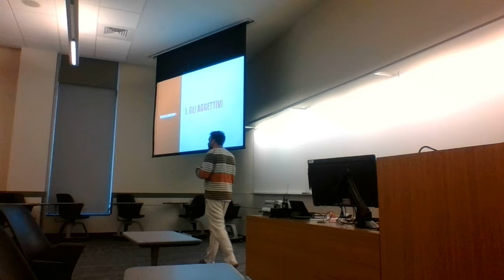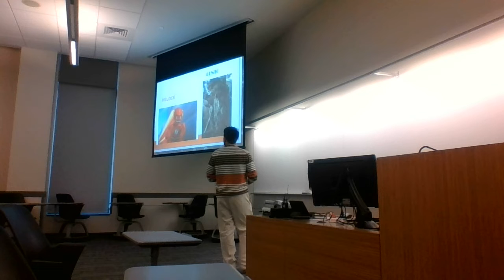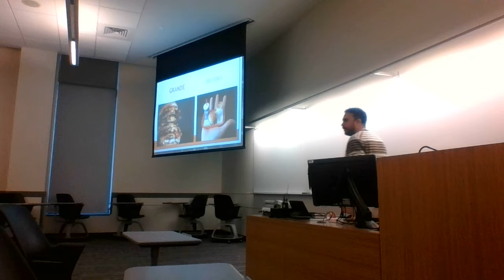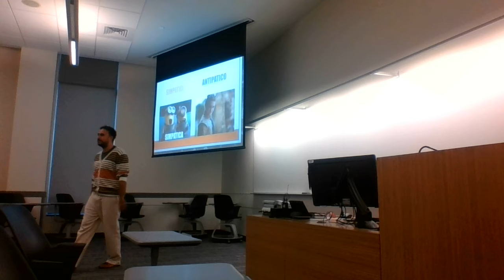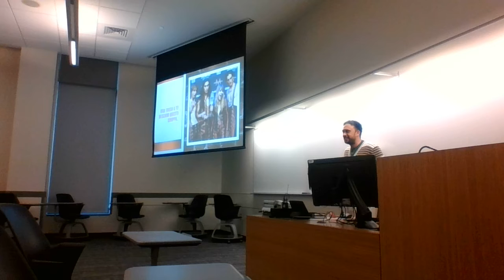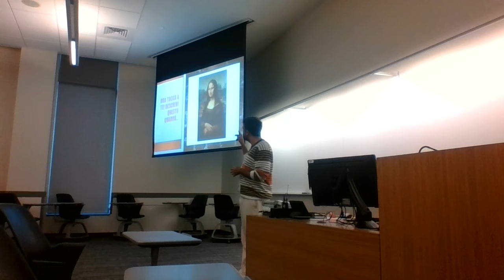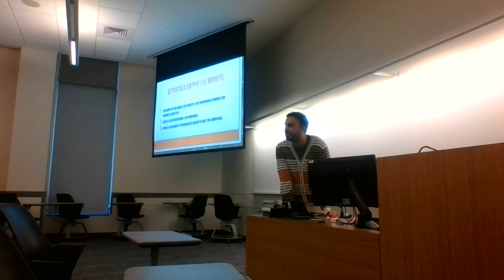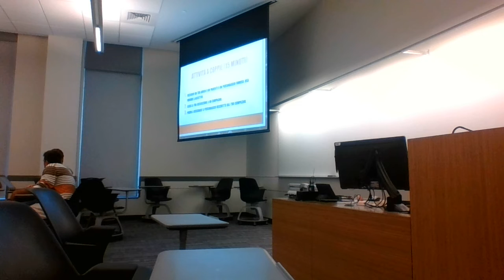Italian Elementary One (3rd week): Gli Aggettivi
The link shows a 50-minute video from my Italian beginner-level class (Elementary 1, 3rd week). The topic of this class was the adjectives. I organized the Lesson Plan in 3 main sections:
1) Icebreaker: "Come ti chiami? Come stai? Dove vivi?" [from 0:00-03:40]. Since this class was in the very early stages of the course, I utilized an icebreaker activity to ask easy questions and encourage students to participate actively in the lesson.
2) PowerPoint: "Gli Aggettivi" [from 04:00-29:30]. The central segment of this class focused on a reading activity which explored vocabulary and grammar topics.
3) Pair Work: "Lavoriamo insieme" [30:00-49:00]. The third segment centered of a group activity. Students used adjectives to produce original descriptions and make a drawing.

Objectives of this class:
1) introducing new vocabulary;
2) illustrating the nature and function of adjectives;
3) showing students how to use Italian to talk about people and objects;
4) using adjectives to introduce a variety of scenarios, improving students' intercultural competence;
5) stimulating students' creative and interpersonal skills;
6) connecting course materials to students' personal experience.

Please note that we had a 15-minute break at the end of this video; after the break, we had a new 50-minute class.